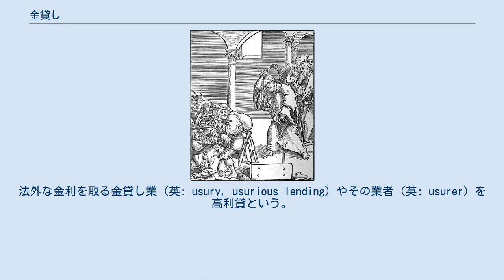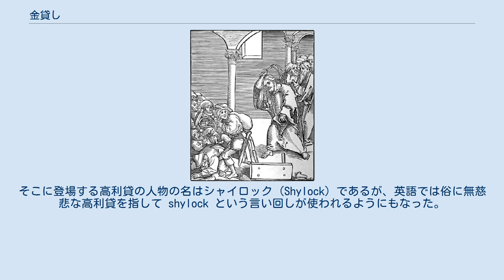金貸し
金貸しを神殿から追い出すキリスト。
 金貸し（かねかし）とは、通貨（流通貨幣）を必要としている個人または事業者へ、その返済において貸付金以上（利息や手数料など）の返済を約束させ、通貨を貸す行為（英: moneylending）、およびその行為をする個人または事業者（英: moneylender）のことである。
法外な金利を取る金貸し業（英: usury, usurious lending）やその業者（英: usurer）を高利貸という。
 金貸しは、古代に貨幣の使用が始まると、それに遅れることなく始まった職業であると思われる。
社会的動物としての人間の社会が高度に専業化した結果、様々な生産活動の産物の交換が行なわれるようになった。
この多岐に亘る現物交換の不便を補うものとして約束手形のような代用貨幣の利用が始まった。
この代用貨幣の使用によって社会の経済活動はいっそう活発になり、結果として貨幣を蓄えた者や貨幣を必要とする者が出てきた。
そこで貨幣に対する需要と供給が発生し、金貸しが始まった。
 このように、金貸しは必然的に自然発生した職業であるが、古代から金貸しは良くないものと見なされており、各宗教の聖典では利息を取る金貸しを批判しているほか、 古代中国などの国家で金貸しは禁止されていた。
ただし、儒教の経典は利息を取ることを禁じておらず、古代中国では先秦時代にすでに高利貸が存在していた。
 ヘブライ語聖書では、ユダヤ人への金貸しは奉仕であるべきで無利子と定められていたが、イスラエル以外の民へは有利子が認められていた。
 古代ローマでは、紀元前の共和政ローマの時代には、いかなる利息での金貸しも禁止されていたが、帝政ローマの時代になると、規制された利息での金貸しが認められるようになった。
帝政ローマでは、金貸しはほとんどが裕福な個人によって行なわれており、銀行のような金融業は存在しなかった。
当時の利率は年率4–12%、高利の場合は24-48%であった。
この中間利率のない設定は年率を月率の12倍として計算していたためと思われる。
 帝政ローマ期にキリスト教が普及すると、古代ギリシアや古代ローマの哲学や倫理学に基づく金貸しに対する認識は宗教的なものに置き換わった。
 キリスト教では、紀元325年の第1ニカイア公会議において、聖職者が高利貸に関与することが禁じられた。
キリスト教における富、en:Usury も参照。
 7世紀に誕生したイスラム社会では、コーランにおいて全ての高利貸が禁じられている（イスラム銀行も参照）。
10世紀後半のアッバース朝は、国家財政を補うために、税金を担保として金融御用商人から高利で融資を受けた。
この場合の金利は、イスラム法で禁止された利子（リバー）ではなく、合法的な利潤であると解釈された。
こうした金融業者はイスラム教徒よりもユダヤ教徒やキリスト教徒が多かったとも言われる。
 中世ヨーロッパのカトリック教会においても、旧約聖書申命記23:19-20の「兄弟に利息を取って貸してはならない」、4世紀のアンブロジウスの「資本を超えたものを受け取ってはならない」という教えから、信徒間で利息を取ることは教義上禁じられ、この教義はグラティアヌスの教会法（グラティアヌス教令集）に入れられた。
これに違反した者は破門と定められ、世俗法廷に引き渡される者もいた。
第3ラテラン公会議（1179年）では、多くの人がまるで許されているかのように金貸しを営んでいるとしてこれを非難し、高利貸を破門にして秘跡やキリスト教徒としての埋葬を受けられないようにすべきであるとの教令が発布された（カノン25条）。
第4ラテラン公会議（1215年）では、高利貸が規制されているキリスト教徒をユダヤ人高利貸から保護するためとして（カノン67条）、ユダヤ人隔離の方針を定めた。
すでに11世紀末頃からユダヤ人は高利貸として非難の的となっていたが、これ以降、ユダヤ人の職業選択の余地がなくなり、金融業を営むユダヤ人が増えた。
11世紀から13世紀の神学者は、それまで良くないことだと見なされていた金貸しがなぜ悪いのかを論理的に証明しようとした。
このように、金貸しは表向き禁止されていたが、一方で投資は許容されていた。
金貸しと投資の違いは、投資は投資先の事業に参加するわけで資金の回収はその事業の結果によるが、金貸しはその意味でのリスクは負わない、ということである。
また、慈善事業として行なわれる金貸しでは、手数料などの徴収は認められるようになった。
13-14世紀のイタリア商人は教会...